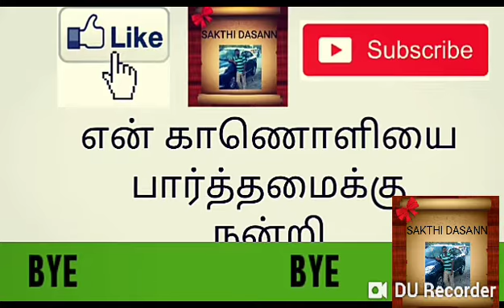மண் குளியல் சிகிச்சை | Soil bath treatment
வணக்கம் நண்பா

வாழ்க வளமுடன்

       இன்னைக்கு நாம இந்த வீடியோவில் என்ன பாக்க போறோம் அப்படின்னா மண் குளியல் சிகிச்சையில் உள்ள மகத்துவத்தை உங்களுக்காக இந்த வீடியோவில் முழுமையாக கூறியுள்ளேன் பார்த்துவிட்டு உங்கள் கருத்துக்களை கீழே பதிவிடுங்கள் .

நமது தொலைக்காட்சியில் பொழுதுபோக்கு சுற்றுலாத்தலங்கள் உடல் சம்பந்தமான பிரச்சனைகள் தீர்வுகள் மேலும் பல தகவல்களை வழங்கப்படுகின்றன பார்த்து பயன்பெறுங்கள்

 நன்றி வணக்கம்

 வாழ்க வளமுடன்